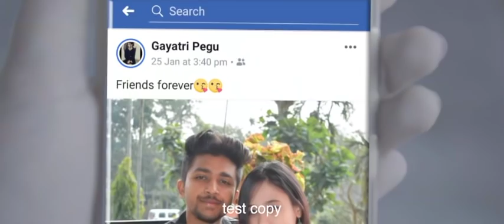Test COPY of Nolang NGO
DOP Bhaskar Doley
Cast:Ayang doley
John pegu
Gayrti Pegu
Jyotish Doley
Pori Mili
Omi Doley
A mising Romantic  video .TEST COPY OF NOLANG NGO